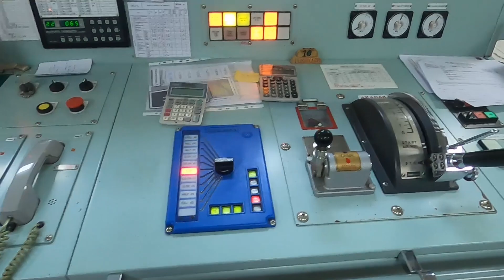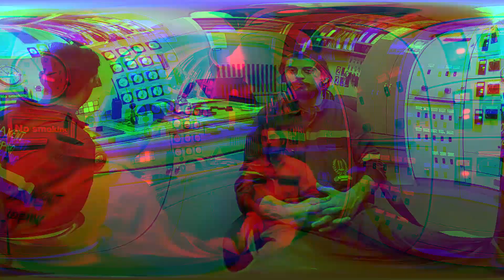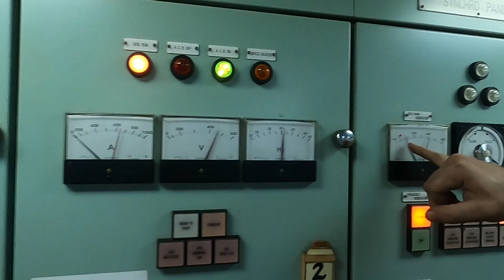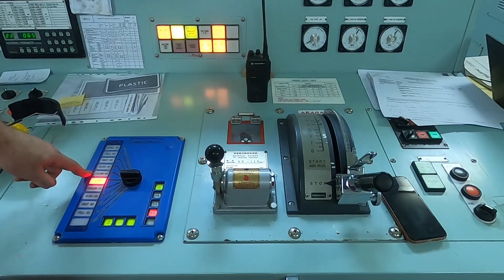Gemi Makine Dairesi - Gemi Nasıl Hareket Ediyor? #007 (Gemi Videosu)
❓En büyük gemi motorunun yaklaşık 107000 beygirlik bir güce sahip olduğunu biliyor muydunuz?

🚢 Denizcilik hakkında bilinmeyenleri ve merak edilenleri bir denizci olarak sizlerle paylaşıyorum.

⚓ Denizcilik serüvenime 2015 yılında Yakın Doğu Üniversitesi Denizcilik Fakültesi Deniz Ulaştırma ve İşletme Mühendisliği bölümünden mezun olarak başladım. Bu serüvenime sizleri de ortak edebilmek için "Gemide Hayat" konulu videolar paylaşıyorum. Bu videolar hem güzellikleriyle ve zorluklarıyla gemide geçirdiğim vakitleri hem de bir denizcinin özellikle bir kaptanın görevlerini ve sorumluluklarını içeriyor. Ayrıca şu ana kadar üçüncü ve ya dördüncü kaptan olarak görev yaptığım kuru yük ve dökme yük gemilerini sizlere tanıtıyor.

🎥 Keyifli seyirler! Destekleyen herkese şimdiden teşekkürler.